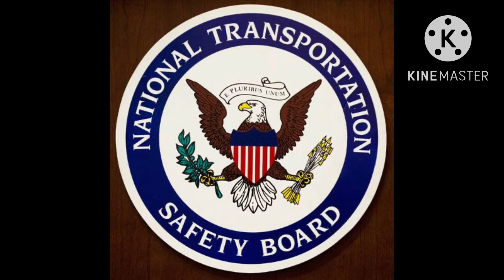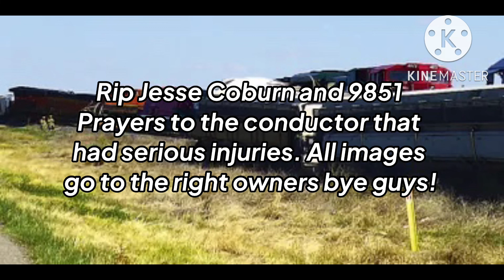Roswell train collision 7 years later (birthday special)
April  28,2015 a southbound freight train collided with a local train. The conductor had serious injuries, and the engineer lost his life.